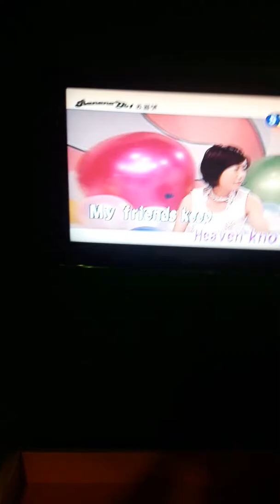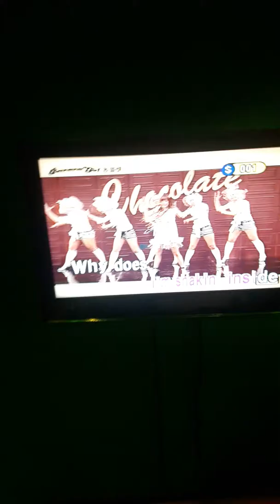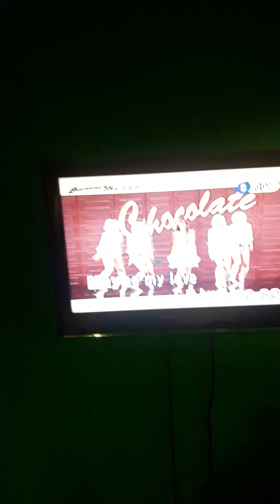Heaven knows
Rockista ll